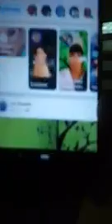ya fui al urólogo!!!! me va a decir si si o si no!!! 😱😱😱